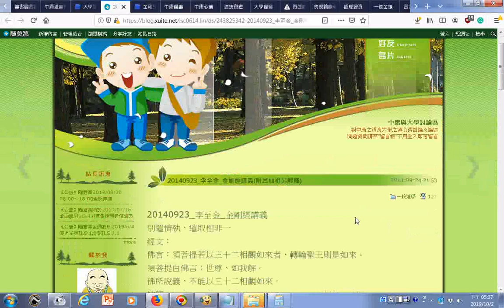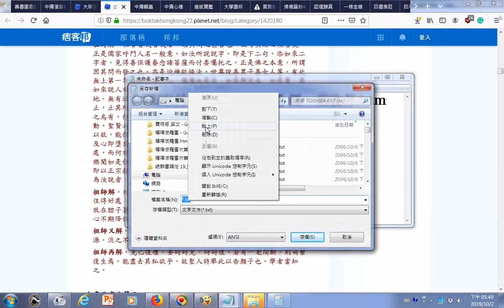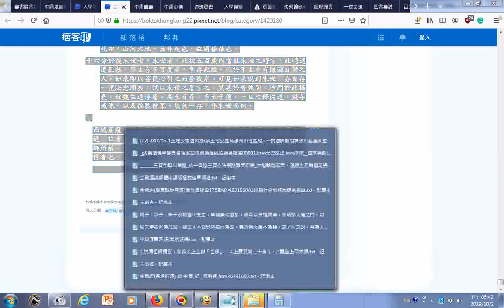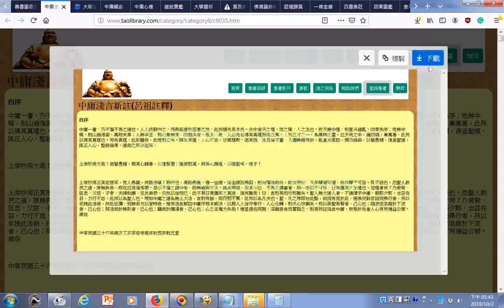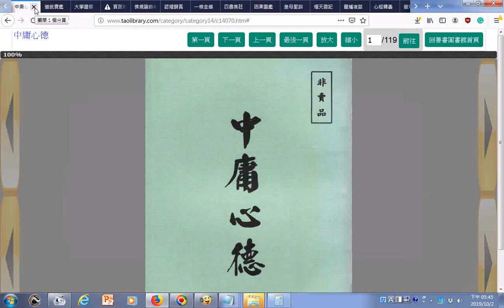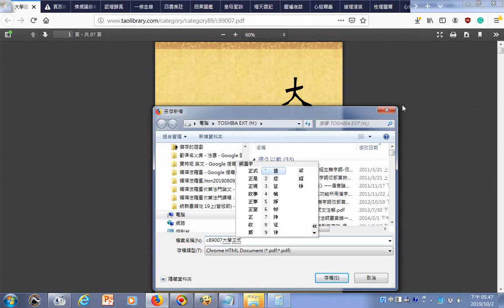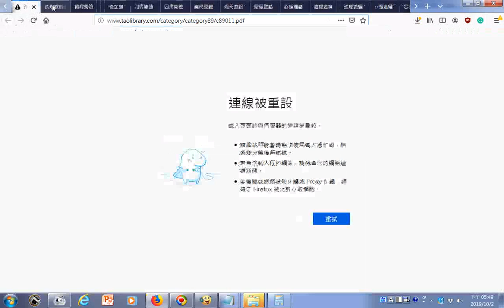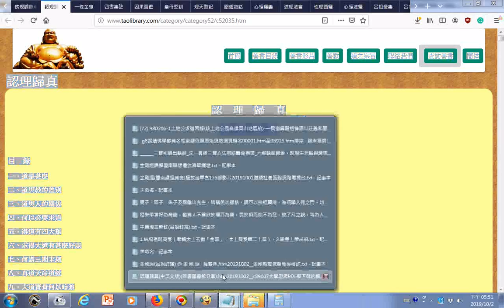瀏覽大學淺言新註(呂祖註釋) @ 經 書 資 料 庫 痞客邦...20140923_李至金_金剛經講義(附呂仙祖另解釋) @ 中庸與大學討論區 隨意窩 Xuite日誌...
中庸心德...c89007大學證釋...道統寶鑑...認理歸真(中英文版)(善書圖書館分享).htm20191002